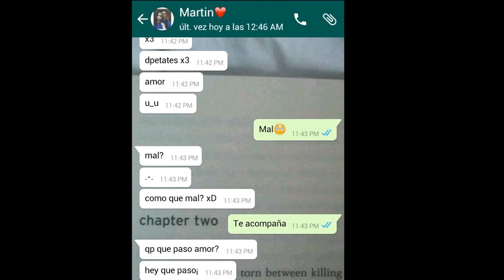SE MANDARON MENSAJES EXTRAÑOS DESDE MI WHATSAPP, QUE YO NO ESCRIBÍ, PERO LO PEOR ERA LO QUE DECÍAN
Los quiero :)!

Si eres YouTuber, Instagramer, o Influencer y quieres trabajar con marcas y hacer campañas de publicidad, entra a este link para ver muchas oportunidades